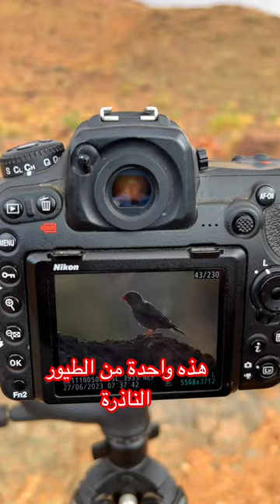هذه واحدة من الطيور النادرة